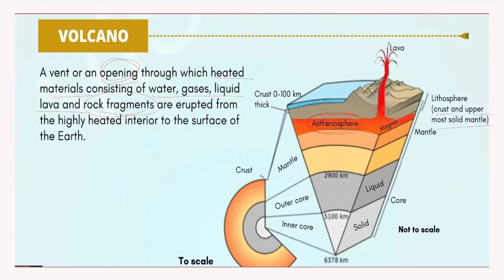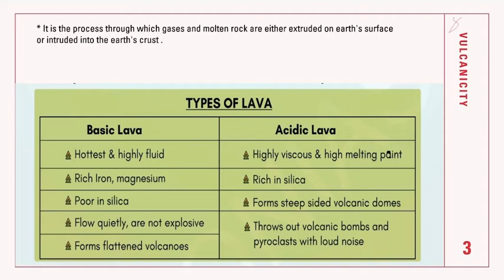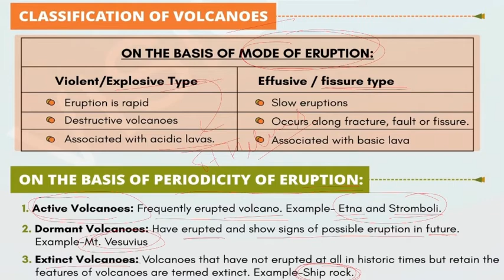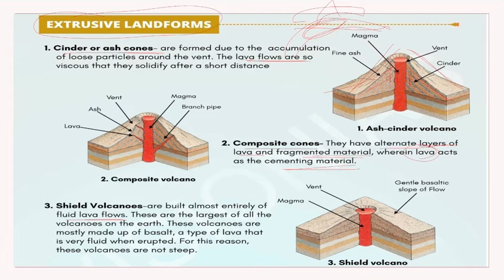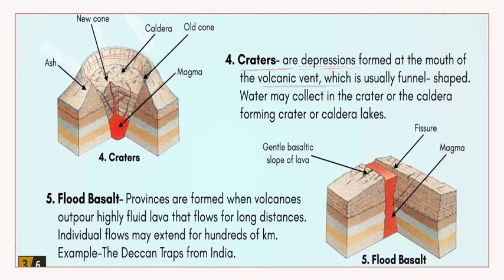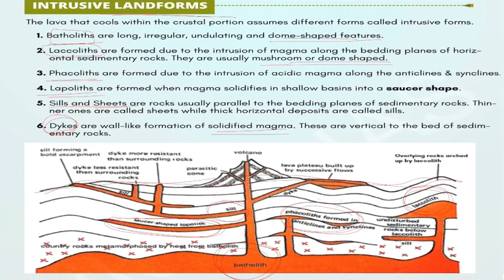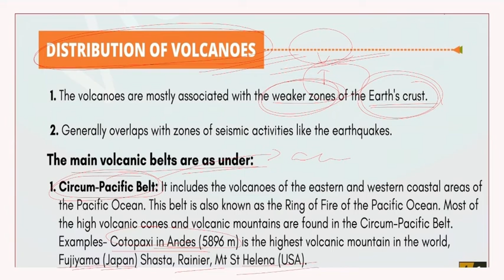Volcanoes and Vulcanicity || Intrusive and Extrusive Landforms || Types of Volcanoes